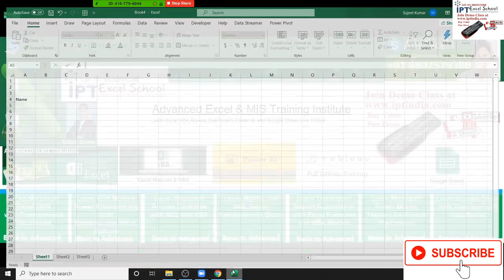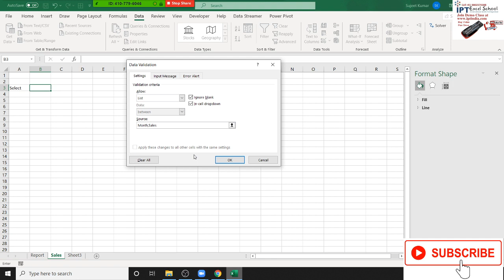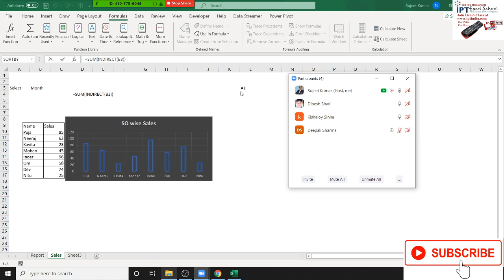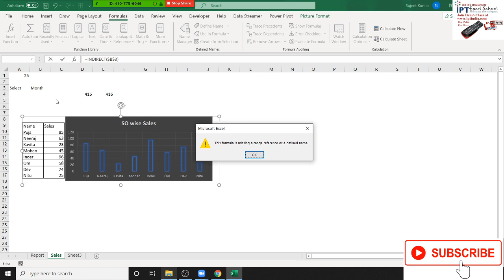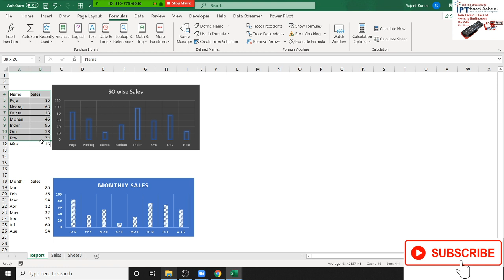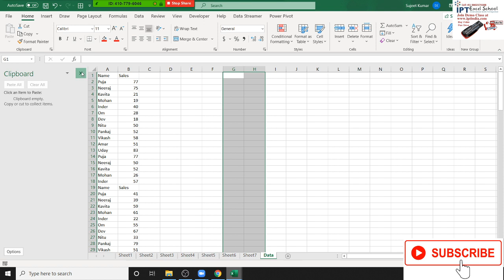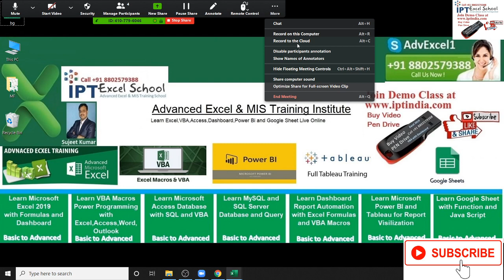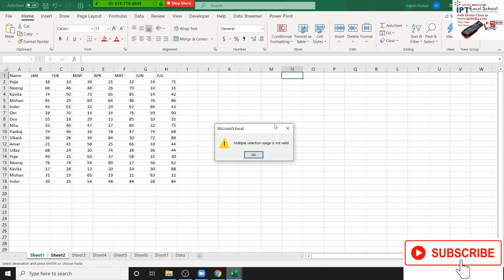Advanced Excel Training in Hindi